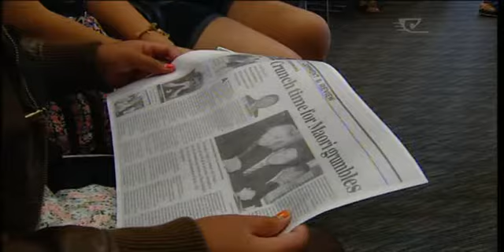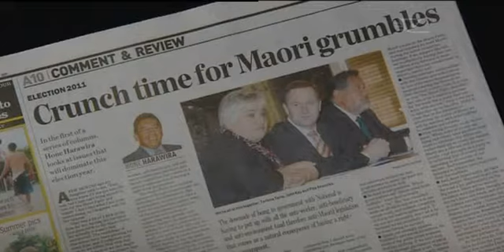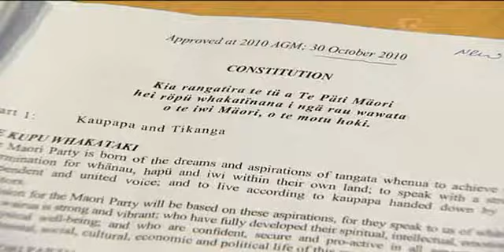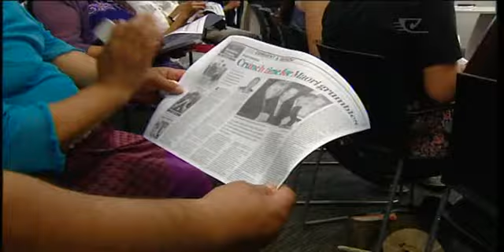Hone Harawira receives complaint from the Party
Kei te tu maro a Hone Harawira - hei tana ki a matou o te karere - kaore ona hara. E ai ki te perehiteni o Te Ropu Torangapu Maori, na nga korero a Harawira i roto i te niupepa i na tata nei - e memeha nei te tautoko a ona hoa paremata i a ia.